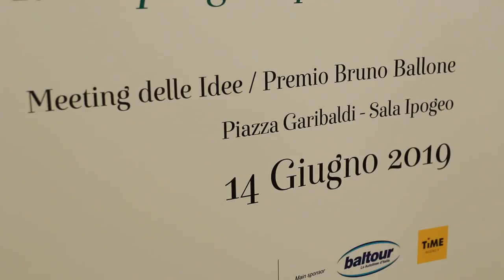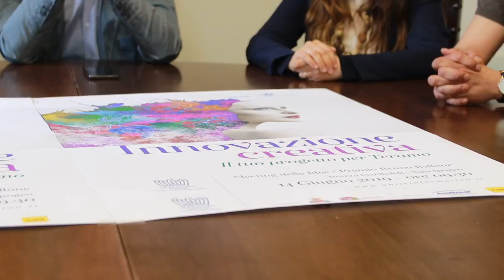White Information: il meeting delle idee per rilanciare Teramo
I giovani imprenditori di Confindustria Teramo hanno presentato la sesta edizione di White information. Si tratta di una competizione di idee che quest'anno ha come tema il rilancio di Teramo capoluogo. L'iniziativa è dedicata al compianto e giovane imprenditore teramano Bruno Ballone.